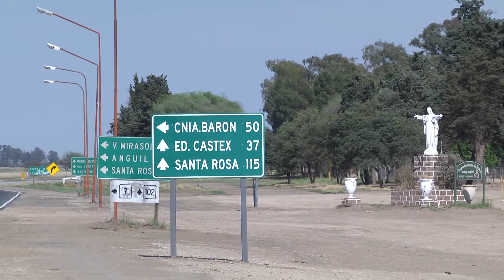ACCESO A METILEO MOSP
Ministerio de Obras Públicas La Pampa